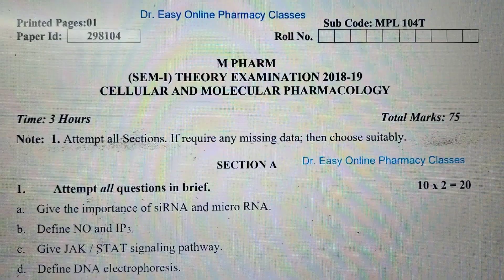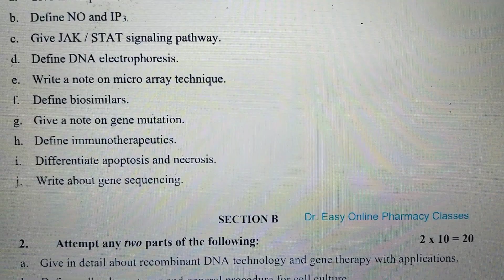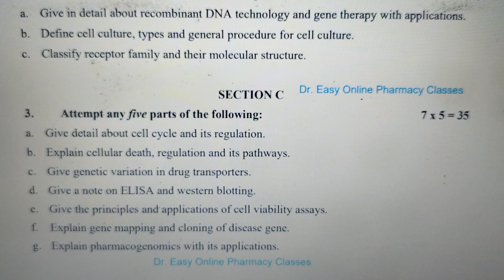Cellular & molecular pharmacology 2018-19 MPL103T Previous year question M. Pharm 1 year 1 sem AKTU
Cellular & molecular pharmacology
2018-19
MPL103T
Previous year question paper
M. Pharm 1 year 1 semester
 AKTU Uttar Pradesh India